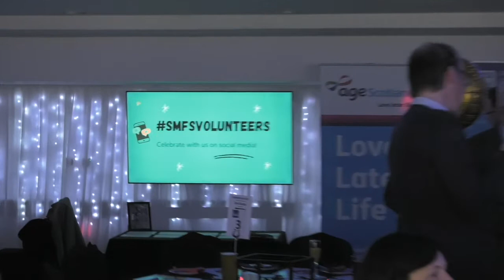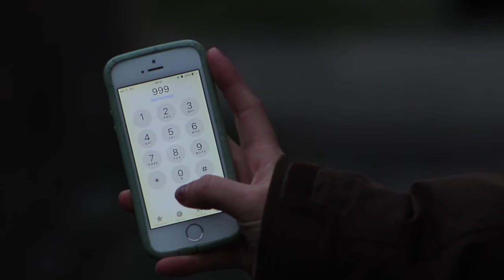Taylor Murdoch Showreel May 2022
Camera/Directing showreel from live events, shorts, gigs, fashion shows.

Howlin Wolf Live Gig Performance feat Gus Munro & Scott Forsyth Duo
Sporting Memories Foundation Volunteer Award Event
Kirkaldy Sporting Memories Fun Day Event
Freshified Podcast
Afro Scot Fashion Show 2022
Through Your Eyes - Short FIlm
Cafe Creep - Short Film
One Last Favour - Short Film